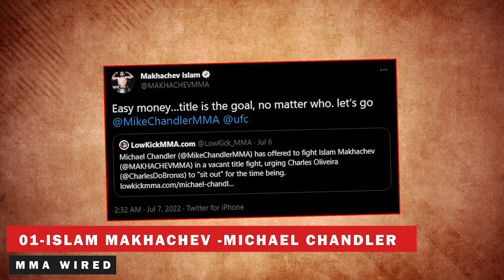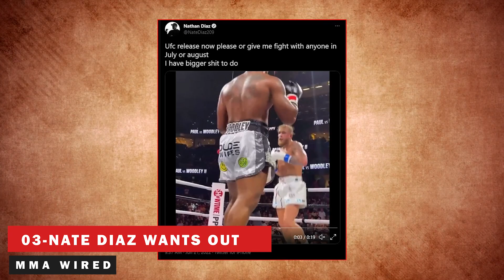Cejudo on Adesanya ALL HYPE, Islam Makhachev vs Michael Chandler, Nate Diaz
Hello everyone. Welcome to MMA Wired. Why does Henry Cejudo believe that UFC should stop pushing Israel Adesanya? Islam Makhachev is calling a fight with Michael Chandler easy money. Will he accept the fight? Who will Belal Muhammad fight at UFC 281? Is it Sean Brady?
Nate Diaz is desperate to end his contract with UFC. When will his last fight be arranged? Stick around till the end, and we’ve got you covered.
If you do not want to miss out on the LATEST News on MMA & for more AMAZING CONTENT